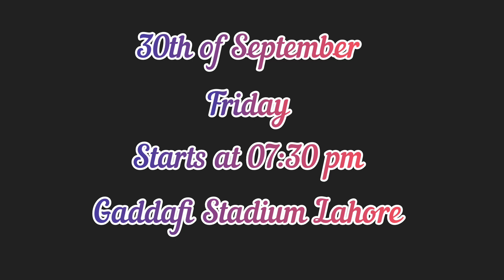Pakistan vs England | T20 series Schedule